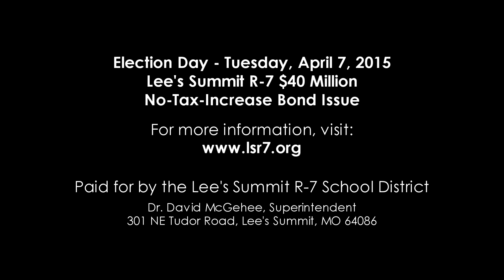Lee’s Summit R-7 No-Tax-Increase Bond Issue - 1MIN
The Board of Education unanimously approved placement of a $40 million no-tax-increase bond issue on the April 7 ballot. The ballot issue was reviewed by the district’s Citizens’ Advisory Committee, Business Roundtable and PTA Council with these stakeholder groups providing feedback on the components. The no-tax-increase issue is designed to positively impact each R-7 student and all schools.